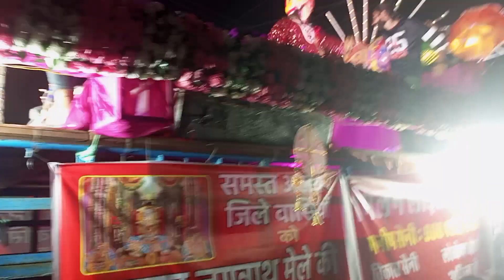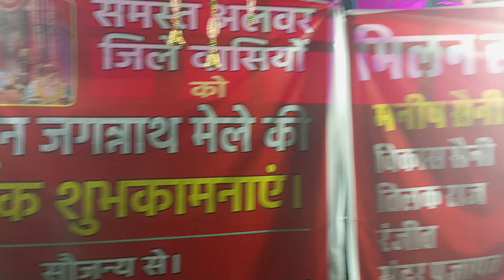SHRI JAGNNATH JI KI RATH YATRA / SHRI JAGNNATH JI KI BARAT /MELA ALWAR / JANNATH JI KA MELA ALWAR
shri jagnnath ji ka mela alwar me bharta hai,
hari yatra